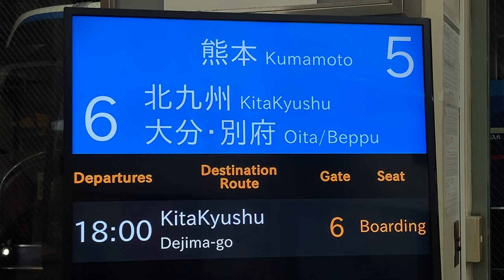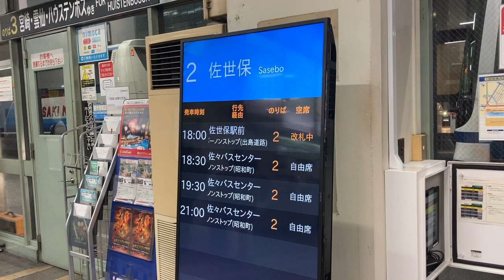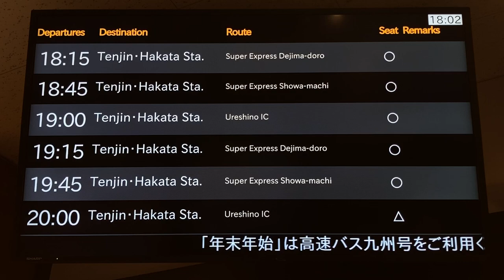長崎駅前 長崎県営バスターミナル 発車案内ディスプレイ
0:00 窓口上に設置
0:13 各のりばに設置
1:32 第2ホーム11番のりばに設置(地下通路の奥)